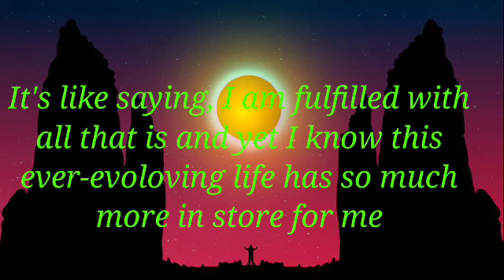♥️ God wants to talk to you 📞 Do you have 1 minute for him 💯 God's message for you today l